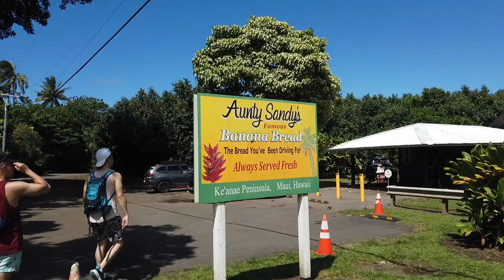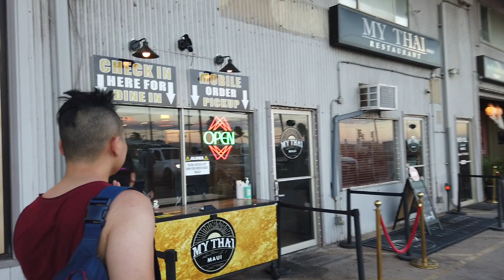Maui adventures | Halfway to Hana highlights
Why hello there! My name is Diana and this is where I will post vlogs about my life as a Canadian-Vietnamese based in Toronto. Hope you enjoy!